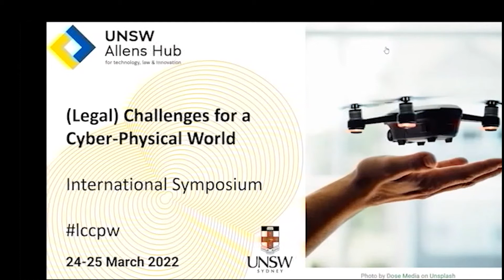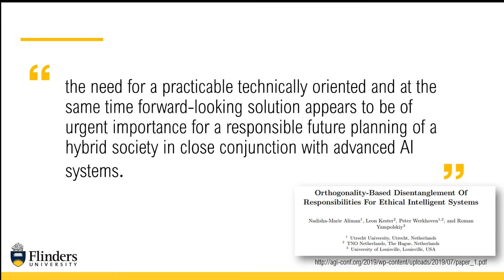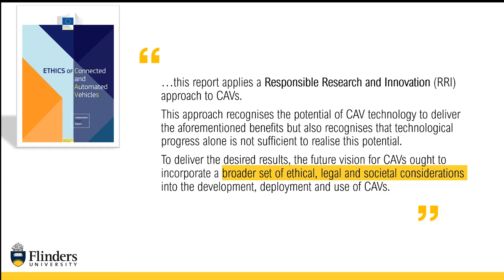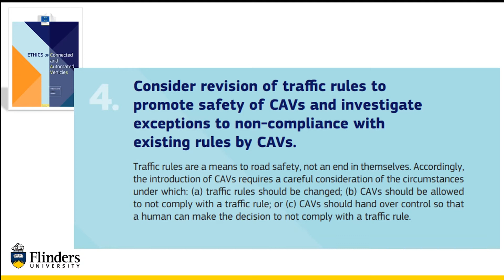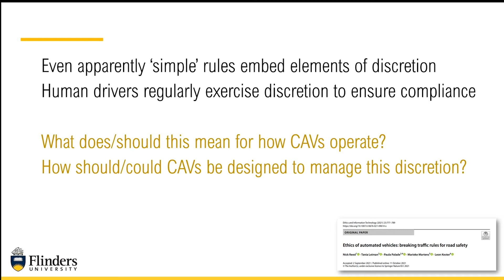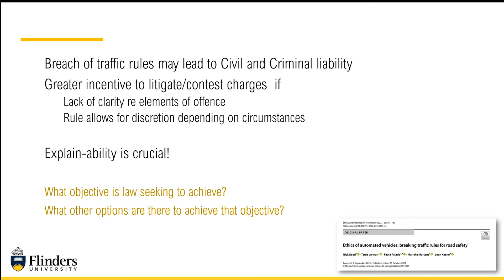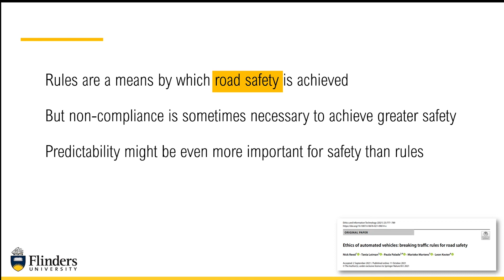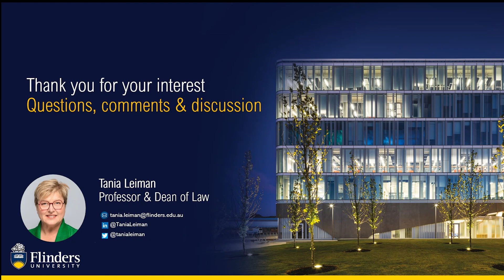Prof Tania Leiman - Legal Challenges for Autonomous Vehicles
This presentation is from the UNSW Allens Hub (Challenges for a Cyber-Physical World stream), which held a series of invited talks from leading international and Australian legal scholars on (Legal) Challenges of a Cyber-Physical World on 24-25 March 2022.